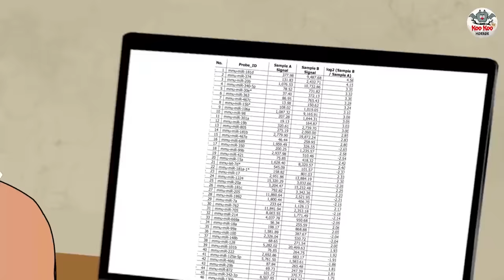பேயின் postmortem | Stories in Tamil | Tamil Horror Stories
Story: The Postmortem of The Ghost